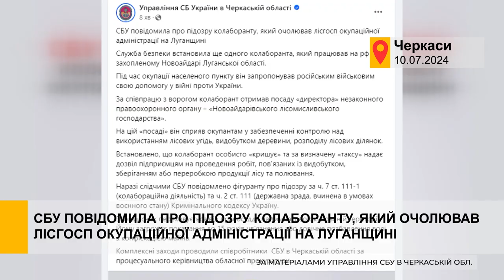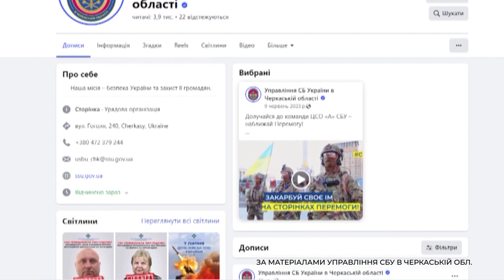СБУ повідомила про підозру колаборанту, який очолював лісгосп окупаційної адміністрації на Луганщині